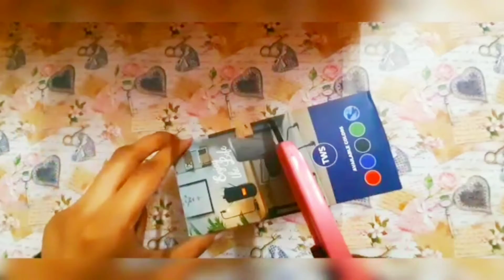how to make pen holder with ice cream sticks | diy pen holder